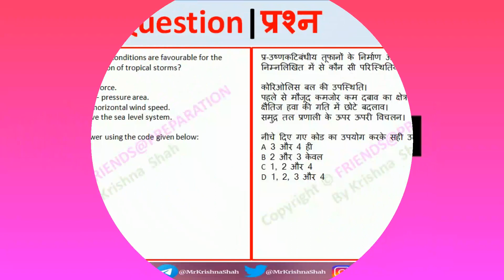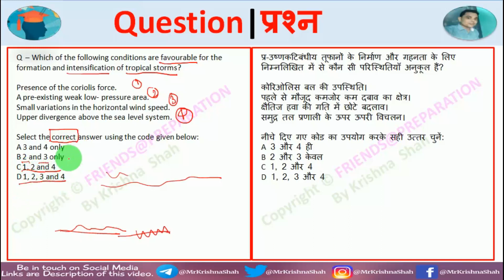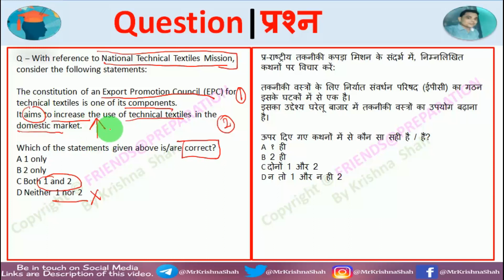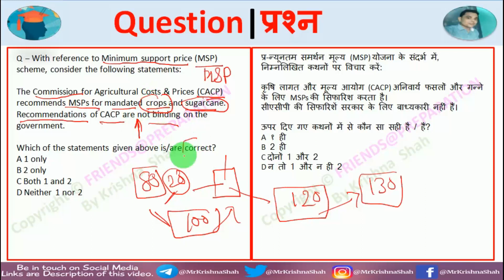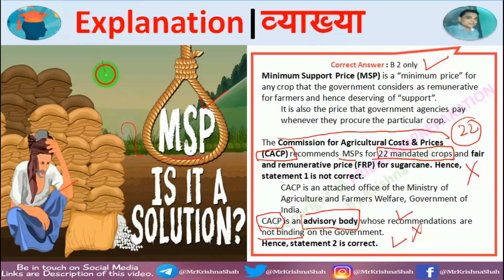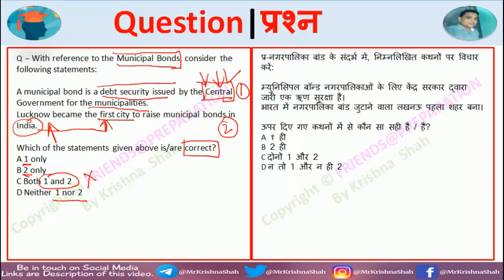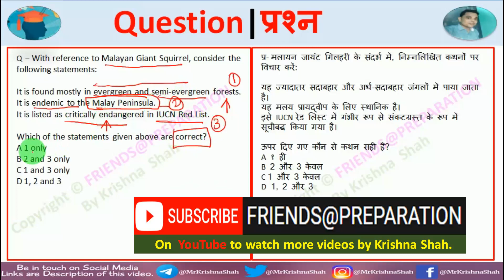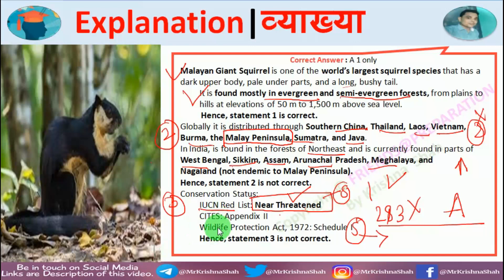218 Daily Current Affairs By KrishnaShah | करेंट अफेयर्स | General Studies | UPSC Prelims | MCQ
ABOUT CONTENT :-
Watch Daily Current Affairs Video & get coverage of all the major happenings from compilation of The Hindu, PIB, The Indian Express, and all govt. sites.
Keypoints
Tropical storms
National Technical Textiles Mission
Minimum support price (MSP)
Municipal Bonds
Malayan Giant Squirrel

00:00 Daily Current Affair
16:39 Subscribe FRIENDS@PREPARATION

All rights are reserved.
Daily Current Affairs
Current Affairs
करेंट अफेयर्स
General Studies
UPSC Prelims
MCQ